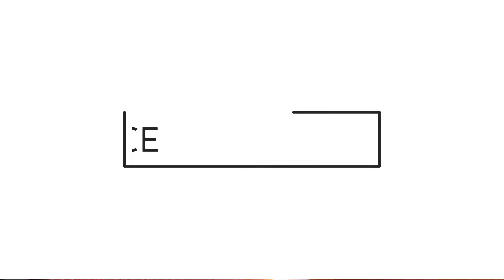MOONG DAL PAYASAM / CHIRUPARUPPU PAYASAM - ONAM SPECIAL